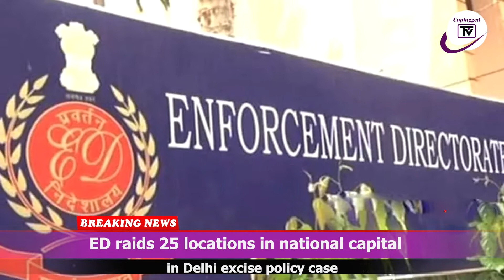ENGLISH NEWS HEADLINES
Unplugged TV brings to you the latest news and happenings in India and around the world.